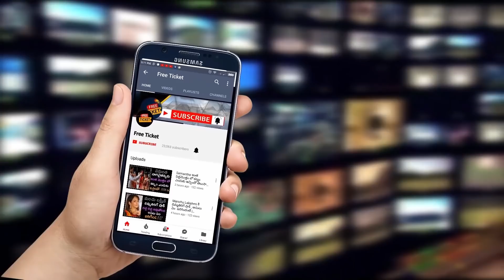ఐ లవ్ ముస్లిం అని పోస్ట్ చేసింది , ఆ తరువాత ఏం జరిగిందో చూస్తే షాక్ | I Love Muslim | Free Ticket